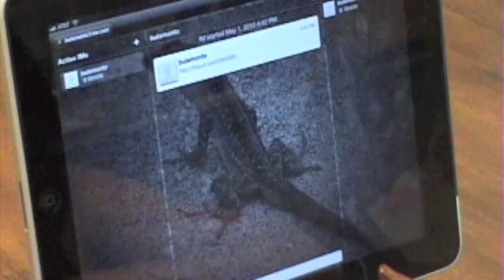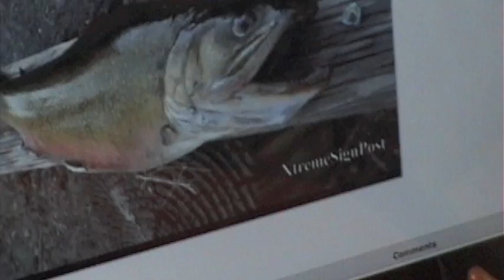The Internet of Experiences: iPad Displays RFID Fishing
Make an appointment to take some time off.  Dont forget to bring some RFID tags and small mobile devices to record, retrieve, and share your outdoor adventures.  We used a Nokia 6212 cell phone to read and send a message to an Apple iPad 3G from an RFID tagged Bulacard.  The big screen displayed a map and fishing video of my daughter catching a large Hat Creek brook trout.